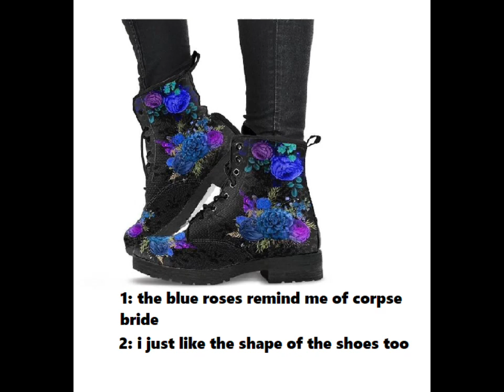an outfit i'd like and my dad would hate :)